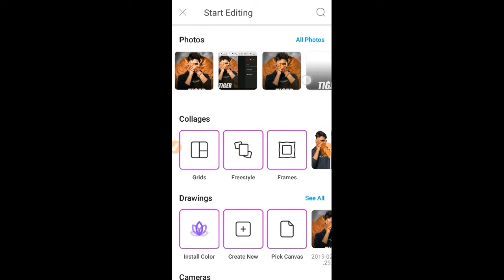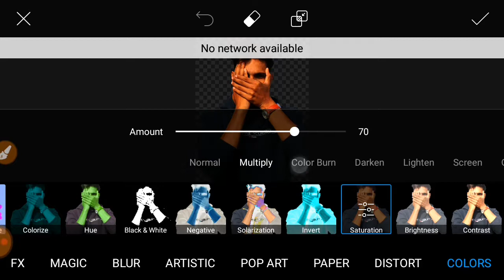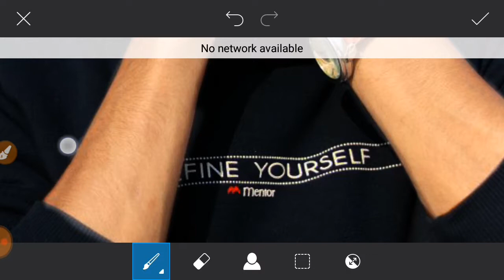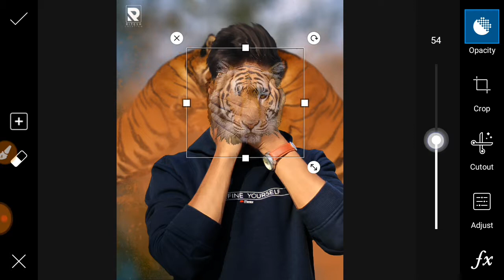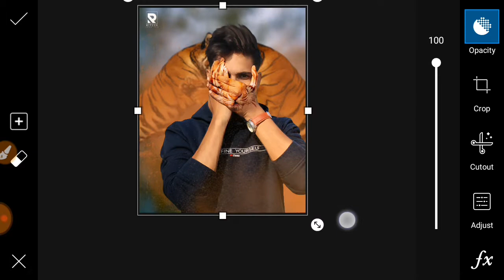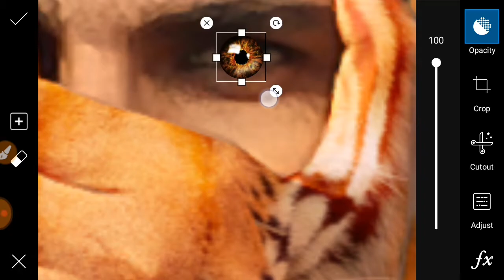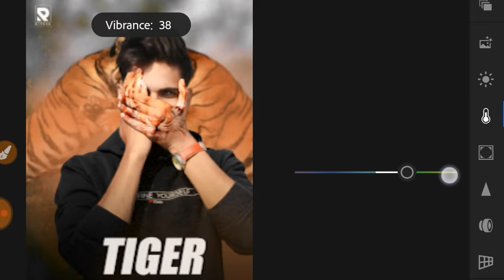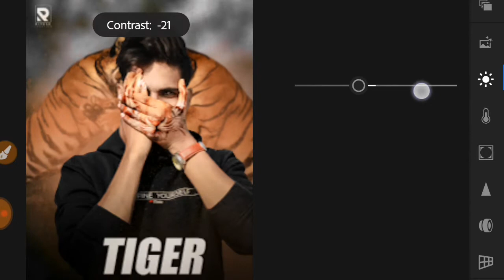Picsart Visual Tiger face mast manipulation editing tutorial In Hindi Step By Step in Hindi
नमस्ते दोस्तों मेरा नाम है गोरे लाल और आप सभी प्यारे प्यारे दोस्तों का
स्वागत है" "Gk Photo editing" अपने ही यूट्यूब चैनल में

Picsart Visual Tiger face mast manipulation editing tutorial In Hindi Step By Step in Hindi, Tiger face mast Photo Editing 2019,Tiger photo editing tutorial In Hindi,

आपको इस चैनल पर सभी प्रकार की फोटो एडिटिंग वीडियो मिलेगी
Lightroom Editing
PicsArt Editing
Snapseed Editing
Autodesk Editing

🙌🙌🤗दोस्तों इस चैनल पर मैं हफ्ते भर में 8 से ज्यादा वीडियो अपलोड
करने की कोशिश करता हूं।।❤❤❤

अभी कर लीजिए धन्यवाद💛💛💛

Sab kuch milega is channel par
Meri video achhi Lagegi to channel